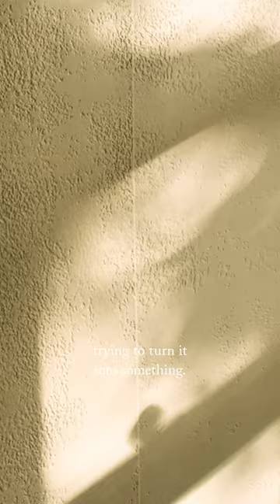How This Couple Restored Their 300-Year-Old Townhouse